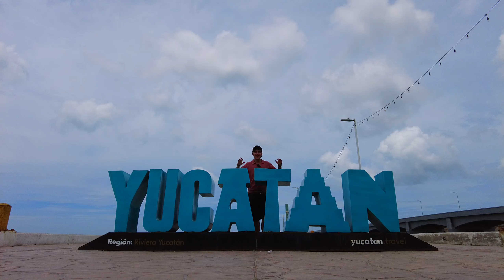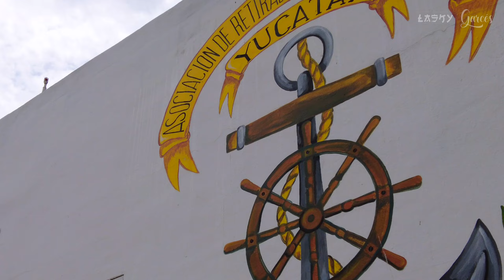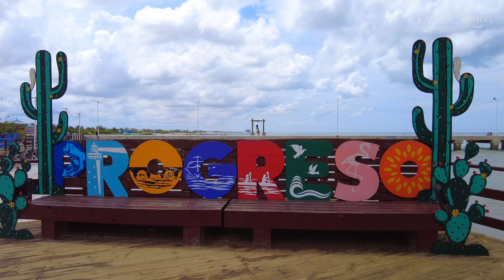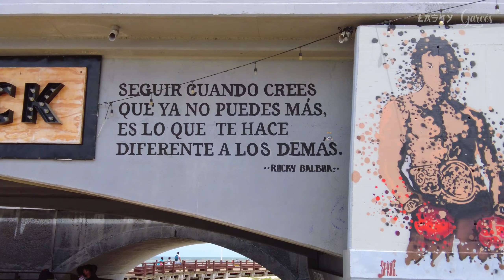Puerto Progreso, la "playa de Mérida" y ciudad MÁS joven de Yucatán 🌴🏖 | Mérida #3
Llegamos al Puerto de Progreso, una ciudad en el puerto de yucatán (el puerto más importante) que queda a 25 minutos de Mérida. Y tiene una playa de arena blanca con buen color de agua (casi turquesa) y sin sargazo!! Sin duda, este puerto ciudad es algo que debes de visitar al ir a Mérida Yucatán.
Y en este video haremos un pequeño tour de un día, nos faltó hacer muchas más cosas, por eso es necesario que lleguen temprano, no como yo jajaj.

Secuencia:
0:00 Intro (queda a 30 minutos de Mérida)
0:29 Puerto Progreso, Yucatán ¿qué hay que hacer o ver?
1:17 El "Mar de Mérida" y su arena blanca
1:32 El Faro de Puerto Progreso
2:12 Mercado de Progreso "Francisco I. Madero"
2:29 Las calles de la ciudad de Progreso, Yucatán
3:18 El Muelle Chocolate de Progreso
4:01 Historia de Puerto Progreso, Yucatán
5:07 El puerto más importante de Yucatán
5:48 El malecón y playón de Puerto Progreso
7:47 ¿La playa de Mérida, Yucatán tiene sargazo?
8:13 La playa y mar de Puerto Progreso
9:26 ¿Qué hacer y cómo es la playa de Puerto Progreso?
10:04 Lugares para comer en Puerto Progreso
10:24 Restaurante Eladios en Puerto Progreso
11:47 Malecón de Progreso
12:44 ¿Qué ver o hacer en Puerto Progreso?
13:02 Reserva ecológica "El Corchito"
13:37 Aquí cayó el meteorito que extinguió a los dinosaurios
13:53 Cráter de Chicxulub
14:06 Sendero Jurásico de Chicxulub
14:19 Final, ¿vale la pena ir a puerto progreso?